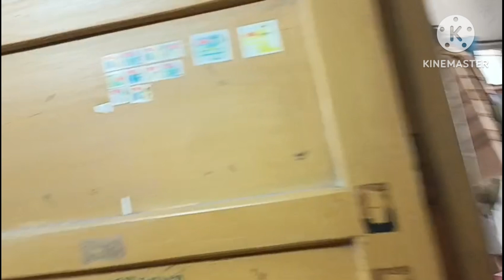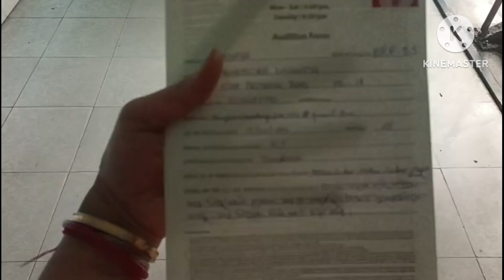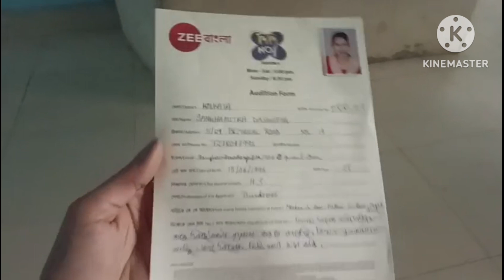didi no 1 er audition die Elam, Janina select hobo kina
upsidedown didi no 1 er audition die Elam, Janina select hobo kina ‎@upsidedown5506